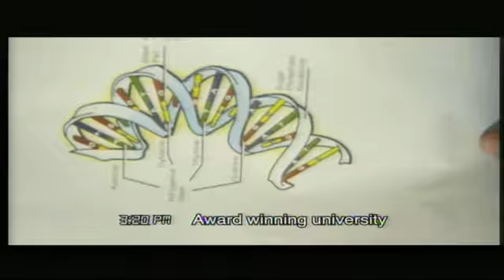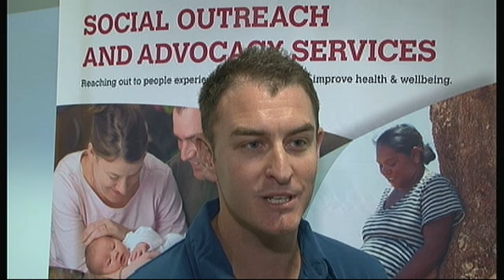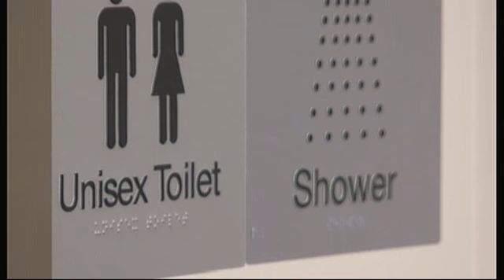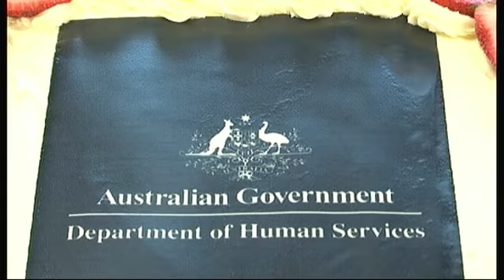Pt2 News Geelong No212 15 2 12